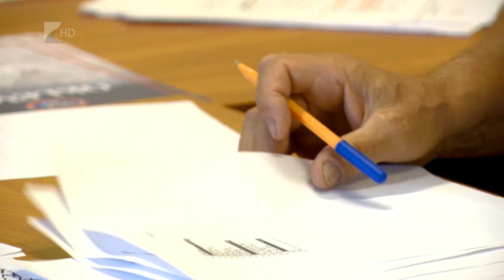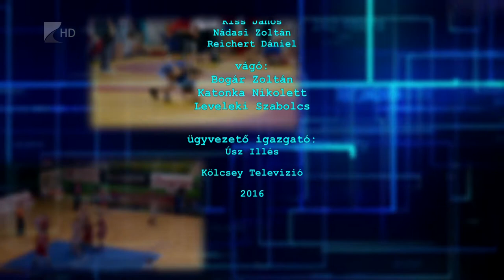Sportszelet 2016.07.15 Kölcsey Tv